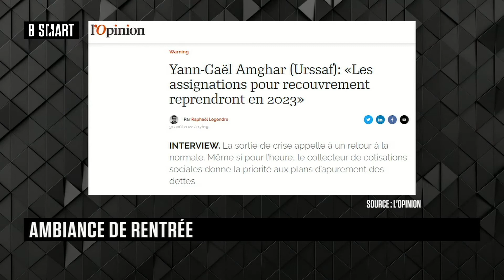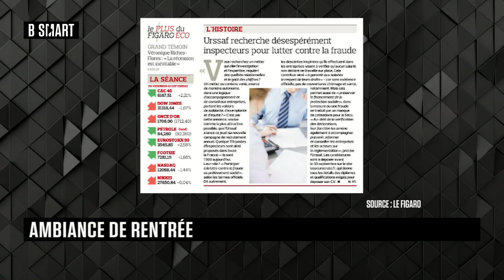BE SMART - Le sujet du jour du mardi 6 septembre 2022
Mardi 6 septembre 2022, BE SMART reçoit Anne-Sophie Alsif (Cheffe économiste, BDO Advisory France) , Nicolas d'Hueppe (PDG & fondateur, Alchimie) et Jérôme Dedeyan (Associé, MonPartenairePatrimoine.com)